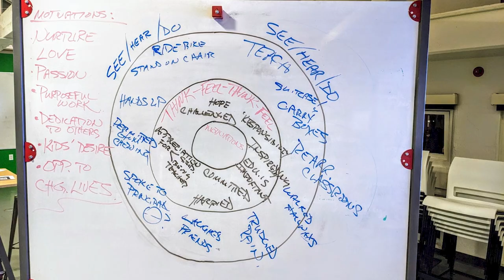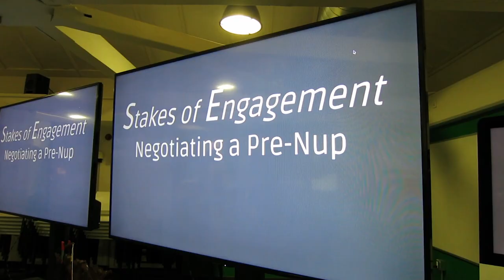Design for Learning: Social Engagement and Challenge-based Pedagogy with Glenn Fajardo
Design for Learning: Social Engagement and Challenge-based Pedagogies
In this session, Chris Bennett will be in conversation with Glenn Fajardo, lecturer at the Stanford d.school and former Director of Co-Design Practice at TechSoup Global Network. Glenn Fajardo connects to create, exploring how we can be creative together when we are far apart and in different cultural contexts. He has been part of the Stanford d.school teaching community since 2014 and was the Stanford d.school's Distributed Learning Teaching Fellow in 2020.

This conversation will focus on understanding theories of learning and applying them to the design of solutions for complex learning challenges. Would you like to learn design through a lens that allows us to inclusively "combine the views, input, and skills of people with many different perspectives to address a specific problem?” If your answer is YES, this conversation is for you!

1. Classrooms have looked pretty similar for the past 50 years. How different a class can look in the 21st century?
2. Understanding that humans are fundamentally social, how do we make the classroom more social and have students interact with each other?
3. There is so much new media that we have access to now. How do you see the use of video in the classroom?
4. Engagement is one of the big problems in most classrooms. Are we giving students enough challenges?